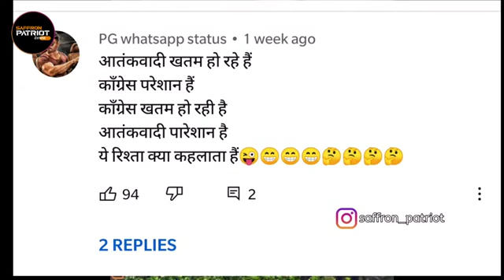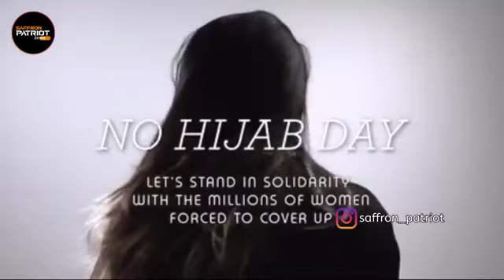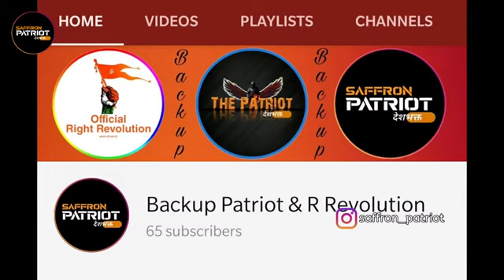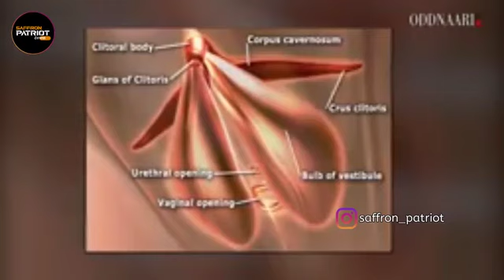Funny Clips With Serious Message Yes I Am Hindu, Funny Nationalist Memes - Ban Burkha, Ban Khatna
HEY GUYS

                        WELCOME

Funny Clips With Serious Message Yes I Am Hindu, Funny Nationalist Memes - farmers protest Delhi

◆Join Our Telegram Report Group◆ एक छोटा सा कदम सनातन की ओर। जय श्री राम🚩🙏

Agar Aap Link Se Join Nhi Kar Pa Rahe Hai To Telegram Par Group Ko Search kar sakte hai. Official Right Revolution This group is only for reporting purpose🙏

Follow On

@Mr Vicky  Virus
@Official Right Revolution

Saffron Patriot